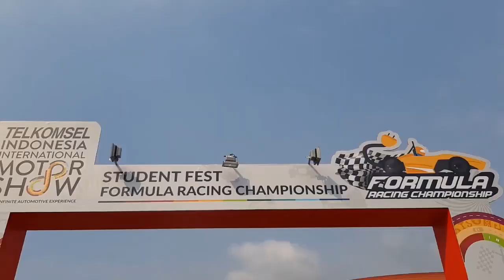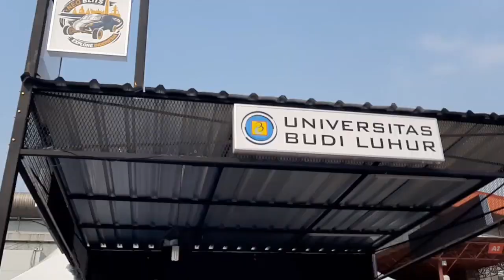Inovasi Universitas Budi Luhur: Mobil Listrik Neo BLITS hadir di IIMS 2019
Kali ini Yana Hadzhigeorgieva dan Anete Jurgelane berkesempatan meliput acara IIMS 2019, untuk melihat salah satu Inovasi Universitas Budi Luhur: Mobil Listrik Neo BLITS

Hosts : Yana Hadzhigeorgieva, Anete Jurgelane
Videographer : Anete Jurgelane